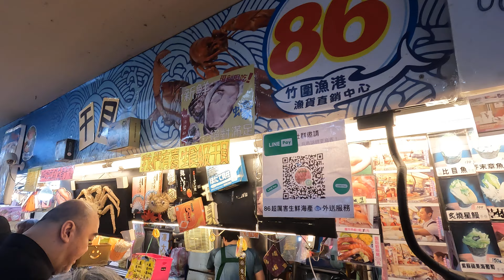中秋烤肉必備 漁港採購 肥美鮮蚵 透抽 章魚 竹圍漁港 桃園漁港 / fishport / 台湾魚の港 / 대만 생선 항구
記錄每天的魚港和定置漁場。
Recording a daily of the fishing port and the fixed of the sea fishing net.
漁港の毎日の記録と海岸漁網の固定。
Merekam setiap hari dari pelabuhan memancing dan tetap dari jaring memancing laut.
मछली पकड़ने के बंदरगाह की एक दैनिक रिकॉर्डिंग और समुद्री मछली पकड़ने के जाल को तय करना।
Enregistrant un quotidien du port de pêche et le fixe du filet de pêche en mer.
Registrando un diariamente del puerto de pesca y la red de pesca fija de mar.
บันทึกพอร์ตการตกปลาทุกวันและติดตั้งตาข่ายตกปลาในทะเล
Aufzeichnung einer täglichen Fischereihafen und des Festes des Meeresfischernetzes.
어업 항의 매일 기록과 바다 낚시 그물의 고정.
Ghi lại một hàng ngày của cảng đánh cá và cố định lưới đánh cá trên biển.

Cảng cá
pelabuhanikan
मछली का बंदरगाह
พอร์ตปลา

Taiwan fishport / 台湾魚の港 / 대만 생선 항구 / 台湾鱼港
Cảng cá Đài Loan / Taiwan Fischhafen / Port de poisson de Taiwan
Puerto de pescado de Taiwán / ताइवान फिश पोर्ट / Pelabuhan Ikan Taiwan